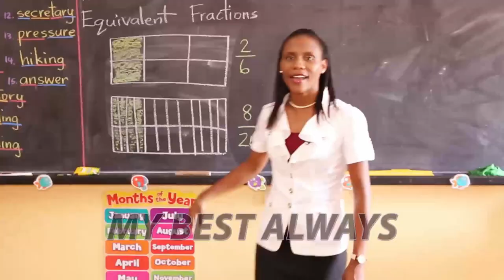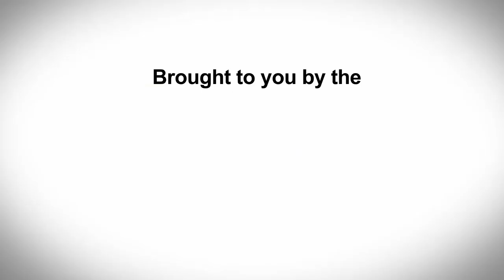Issues and Answers: with His Excellency, Alejandro Simancas Marin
The year 2019 marks 40 years since the establishment of ties between Saint Lucia and the Republic of Cuba. GIS speaks with Ambassador H.E. Alejandro Marin on health, sports, education and construction.